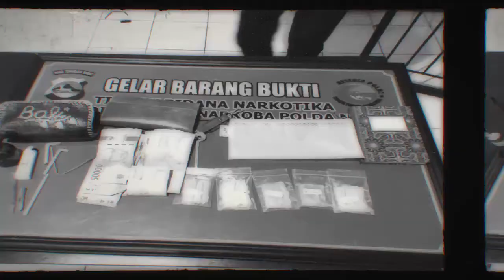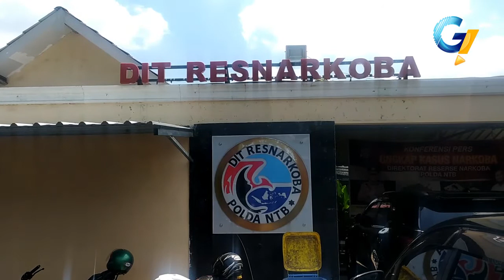TIGA PELAKU PENGEDAR NARKOBA BERHASIL DIRINGKUS POLISI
3 Orang Pelaku Tindak Pidana Pengedar Narkoba Dirngkus Timsus Ditresnarkoba Polda Ntb / Karena Nekat Berbisnis Narkoba Dilingkungan Tempat Tinggalnya / Penggerebekan Tersebut Dilakukan Bedasarkan Informasi Masyarakat Yang Resah Dilingkungannya Sering Terlihat Transaksi Narkoba / Selain Mengamankan Pelaku Petugas Berhasil Menyita Barang Bukti 24 Poket Klif Seberat 25 Gram / 2 Hp / Beberpa Alat Hisap/ Dan Uang Jutaan Rupiah Diduga Uang Hasil Penjualan / Sebagai Barang Bukti //

Inilah Pelaku Masing Masing Ininsial Ws 50 Tahun / Pes 25 Tahun  / Keduanya  Warga Abian Tubuh  /Cakranegara / Dan  Iws 43  Tahun / Warga  Narmada /Lombok Barat / Dalam Penggerebekan Yg Dilaksanakan Di Jalan Suela Abian Tubuh /Kelurahan Sandubaya /Kecamatan Cakranegara  / Para Pelaku Diamankan Petugas Setelah Salah Seorang Diantaranya / Mengakui Barang Haram Tersebut Merupakan Miliknya / Salah Seorang Pelaku Bahkan Menyembunyikan Barang Bukti Berupa Shabu /Di Lemari Ibunya / Guna Mengelabui Petugas / Beruntung Petugas Menemukan Keberadaan Barang Haram Tersebut / Kombes Pol  Helmi Kwarta Rauf / Dirnarkoba Polda Ntb Mengatakan Timnya Melakukan Penangkapan /Setelah Mendapatkan Laporan /Akan Adanya Transaksi Di Abian Tubuh / Dan Menangkap Satu Orang /Yg Kemudian Di Kembangkan /Dan Di Dapatkan Dua Orang Pelaku Lainnya  //

Atas Perbuatanya Kini Ketiga Pelaku Mendekam Di Sel Tahanan Ditresnarkoba Polda Ntb /Dan Dijerat Pasal 114 Ayat 2 Dan Pasal 112 Ayat 2 Undang Undang Ri . No 35  Tahun 2009 Tentang Narkotika /Dengan Acaman Hukuman Paling Singkat 5 Tahun Dan Paling Lama 20 Tahun Penjara / /